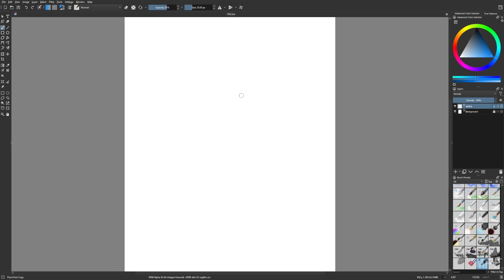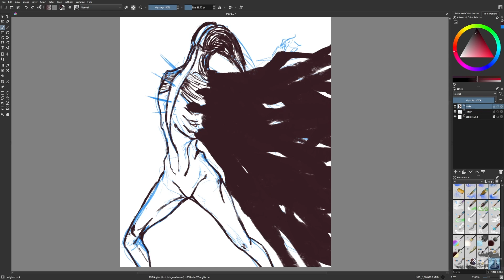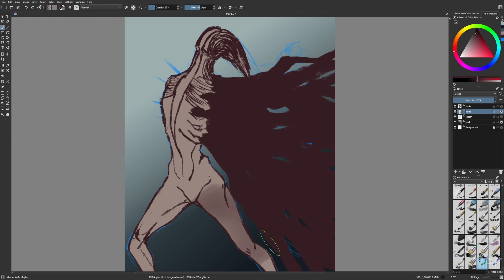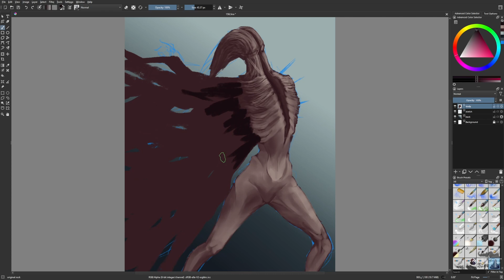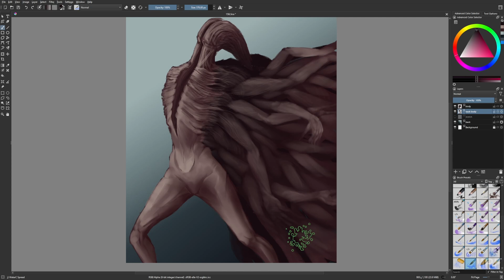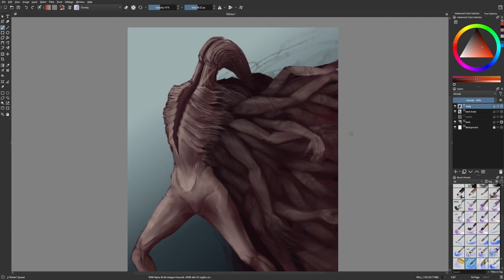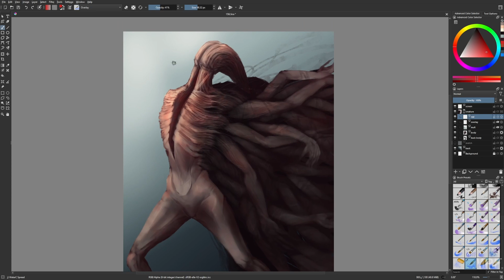Day 1562: Too Many Arms [time lapse]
Being held back.